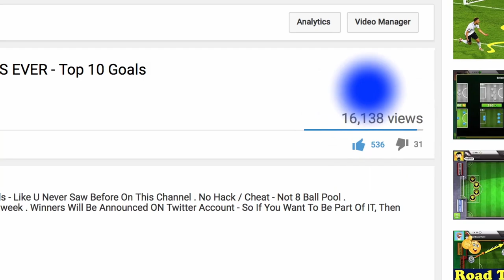SOCCER STARS Germany Tournament Top 10 GOALS! & Upgrading Best Team Pharaohs 5M + Tips & Tricks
SOCCER STARS Germany Tournament Top GOALS EVER! & Upgrading Best Team 5M + Tips & Tricks
8 Ball Pool 200M Giveaway & Soccer Stars 16M ACCOUNTS - Thank YOU SO MUCH

8 Ball Pool - INSANE 10th Match On SAO PAULO CHAMPIONSHIP - 8 Streaks WINING - But Why 😡 990 Cash

8 Ball Pool - BEST BREAK OFF EVER! Road To Each First Ring ON 8 Ball Pool - 8 Streaks Wins + Tips 😉